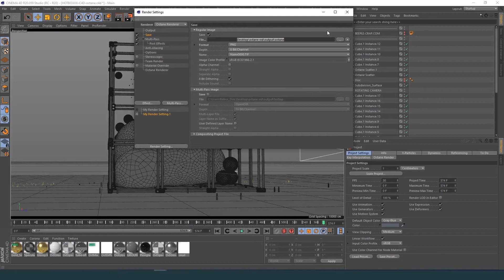C4D & Octane Render Job Submission with Passes | RebusFarm Tutorial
Rendering Cinema 4D with Octane projects was never as fast and simple as with RebusFarm.

After finishing your scene and establishing the render settings go to the 'Octane Render-RenderPasses' section. There you can select all the passes you need for your post. If you need a multilayer EXR file don't forget to check the 'Multilayer file' option. Then, just start the 'RebusFarm Render Setup' and click on 'Render Now'. If any errors pop up in the dialog, just resolve them. If not, then simply click on 'Send to Rebus'.